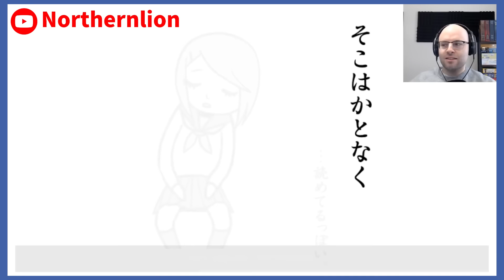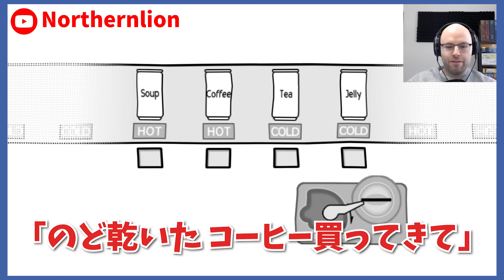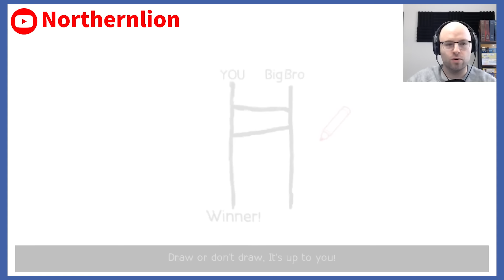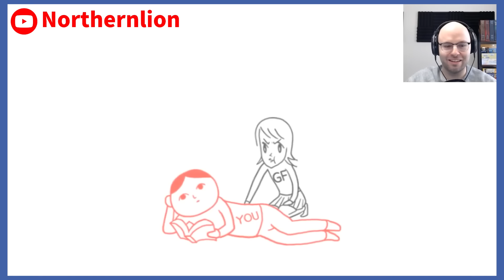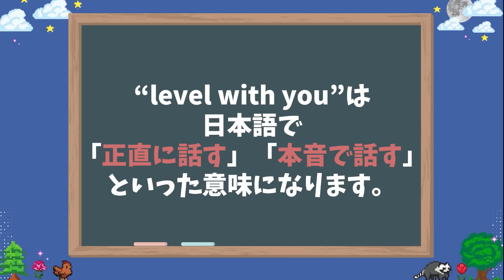【海外の反応】カナダ人が日本のバカゲーをプレイした結果ｗｗ【その二】【空気読み】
「空気読み」をプレイする海外ニキの実況を翻訳しました！

海外の反応を見たいゲームがあればぜひコメント欄で教えてください！